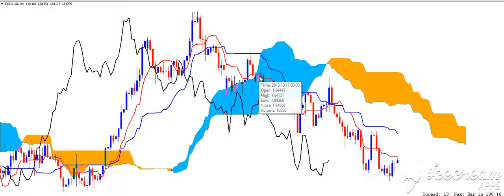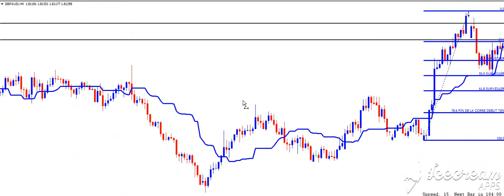COMMENT FONCTIONNE LA KIJUN ( ICHIMOKU )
Dans cette video COMMENT UTILISE FONCTIONNE  LA KIJUN ,
nous allons voir l'importance et le fonctionnement de la kijun sen dans le système de trading ichimoku.